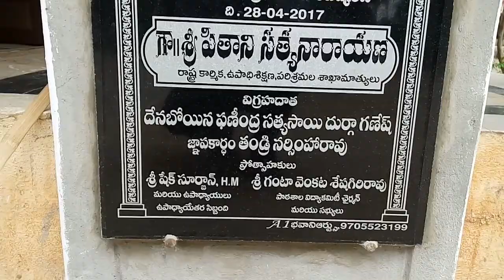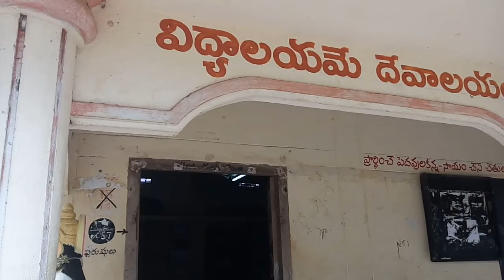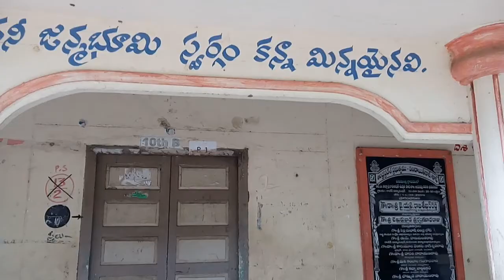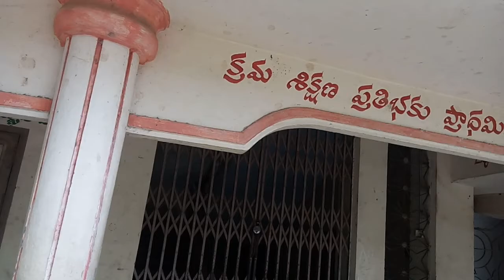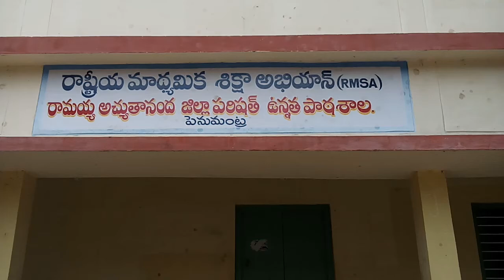leaders statues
RAZPH SCHOOLPENUMANTRA WEST GODAVARI DISTRICT ANDHRA PRADESH LEADERS STATUES OPENED ON 28/04/2017